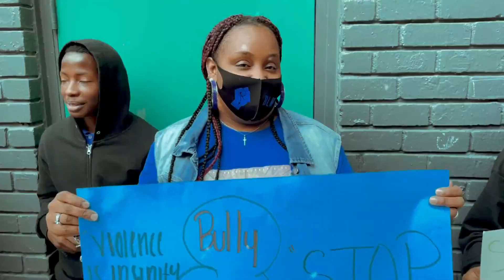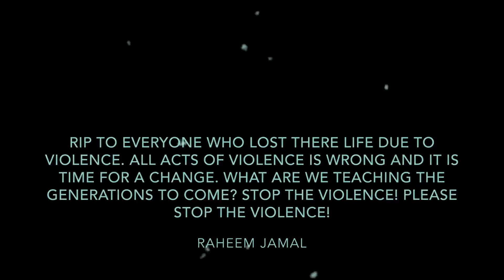Christian Rap | Raheem Jamaal - "No More Violence" Prod by Laykx | (@ChristianRapz)